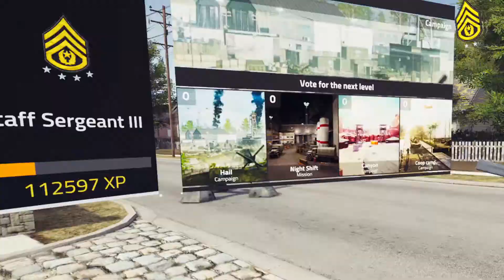Time for WAR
Going to war with Rook again. This time though we made the choice to go back on purpose, however the commanders still don't like our shenanigans. The two of us versus everyone else (just because the commanders said we did good last time even though we are loose cannons). We fight tooth and nail through it all in search of guns, glory, money. and just because we had nothing else better to do on a Saturday.

Special thanks to all my friends who helped me make this video!

Come find us on VRChat and join the craziness that is our little group!

Game: VRChat